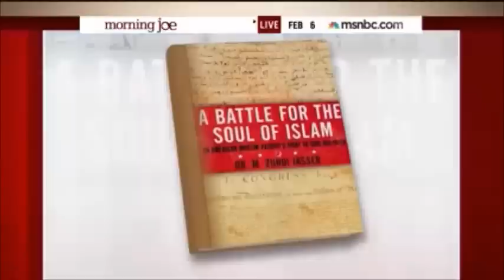Dr. Jasser joins MSNBC's Morning Joe discussing President's comments in Prayer speech 02.06.2015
Dr. Jasser discusses the President's comments in his Prayer speech and his downplaying of ISIS on MSNBC's Morning Joe.